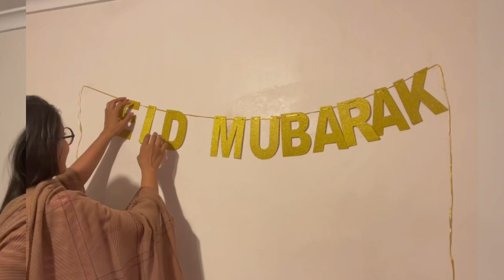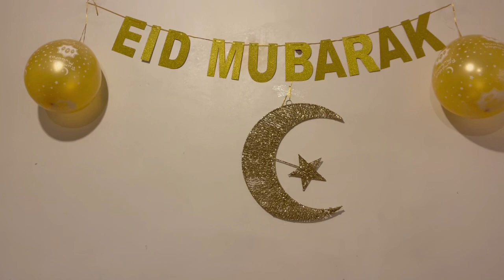Australia তে প্রথম চাঁদরাত ||চাঁদরাত ব্লগ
Hey everyone this is me Bangladeshi Australian Vlogger Sweety .Hopes you all are doing .Today i am going to share my Chadrat vlog.You all know this is my 1st eid without my family but also my 1st eid with my husband and sister in australia .So i want to capture this all moments .Hope you all will like it .If you like it don’t forget to subscribe my channel 💖💖